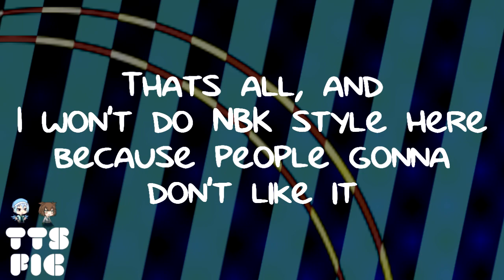The 13 years old of Sparta Remix fad announcement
Oh yes! an announcement